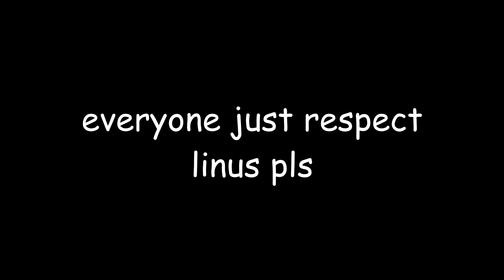(SCRAPPED) MrBeast has a Mental Breakdown on a Mountain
Original Creation Date: June 2, 2021

This video is never before seen and has been on my hard drive for 2 years, so I finally made it see the light of day.